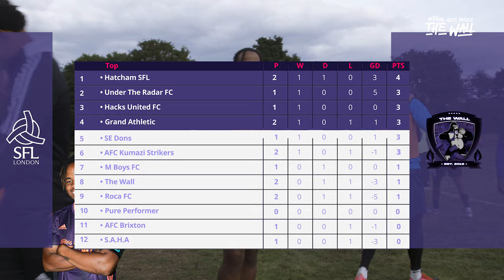THE WALL v MBOYS | DRUG TEST THE KEEPER! | LEAGUE MATCH #2 | S3. EP 2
The Wall are back in action as they have joined a New league - SFL.
They take on MBOYS FC in their second game of the season.

Owned by: @WallofComedy
Produced by Percelle Ascott and Jerome Wade
Production Assistant: Patience Mutanda
Edited by: Jordan Wade
Graphic Designer: Jordan Wade & Che Martin
DOP: Jordan Wade
Instrumentals by: @ProdHurtz
The Wall FC is a newly created Sunday League football team, following the club on their journey, season to season in their quest to lift the most wanted trophies in Grassroots Football